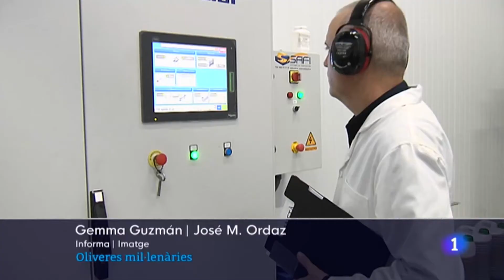Collita Oli d'Oliveres Mil·lenàries 2021